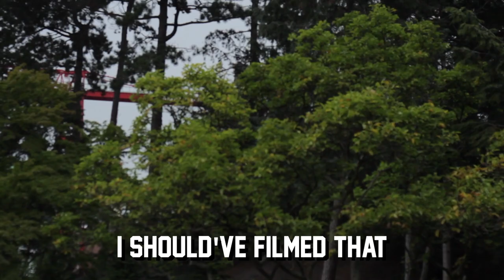Rolf S. Ganer aka Bolfmaster Flex KROM PRO MOVIE - HEADSHOT EDITION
Cop your bolfmod @ and support a fat and bald 24 year old 🐼

love is like a fart in that if you have to force it it's probably shit anyways!

Movie by @damafred (Frederik Møller)